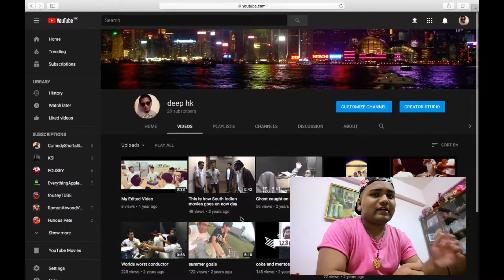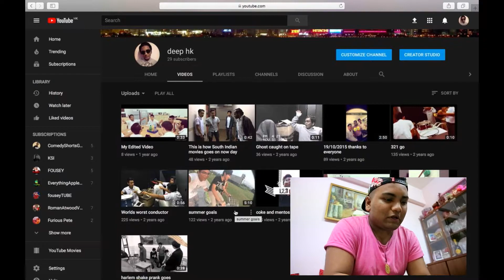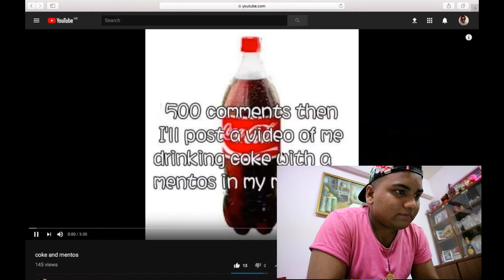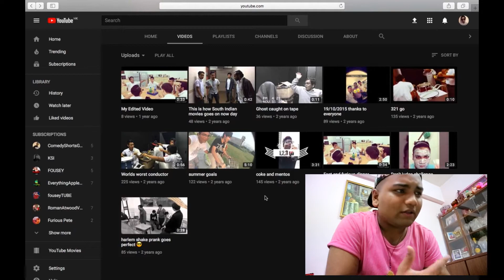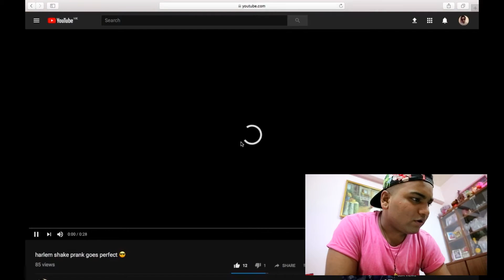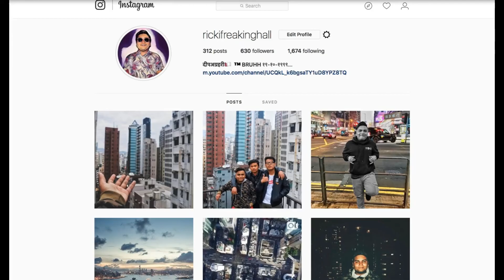REACTING TO OLD VIDEOS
BACK IN A DAYS I USED TO MAKE VINES. AND I REALLY ENJOYED MAKING HAHAH.\
.I WILL SEE YOU ON MY NEXT VIDEO PEACE.